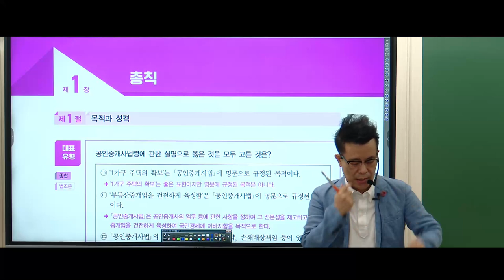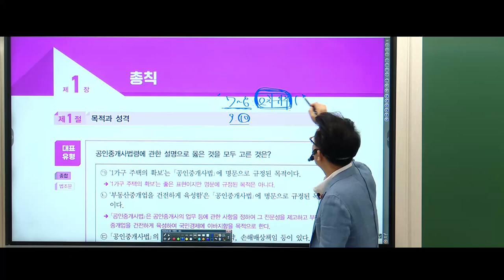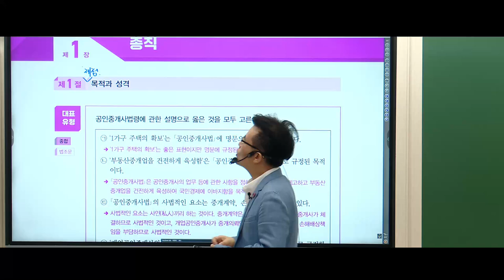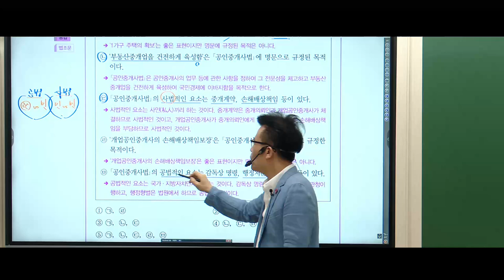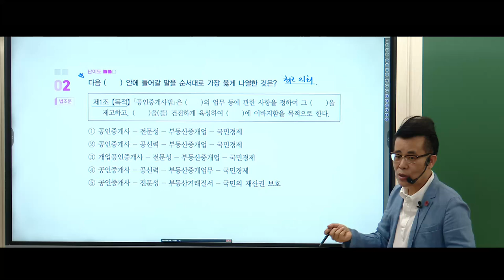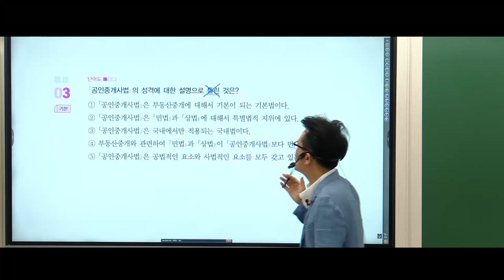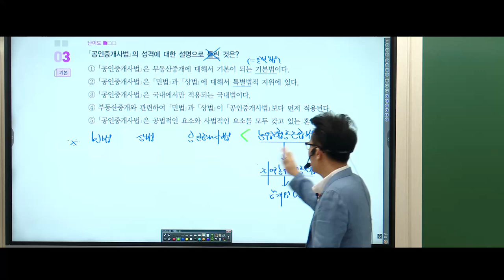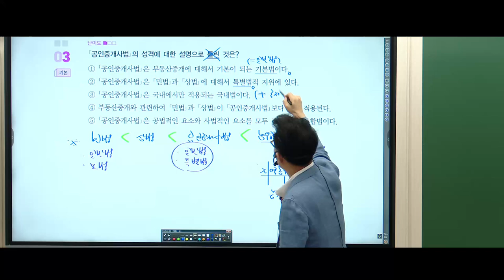[공인중개사학원 김포중앙]❤️메가랜드 황정선교수💙기출응용반 - 총칙(용어의 정의)🌈김포중앙 단독! [회차별기출 응용모의고사] -7/13일부터 매주(토) 7회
🌈김포중앙 단톡!
💙고득점합격을 위한 황정선교수님의 [회차별 기출응용 모의고사] 특강 7/13(토)부터 7회진행